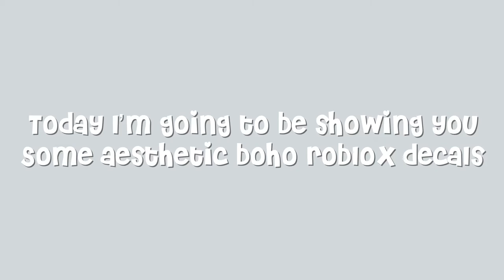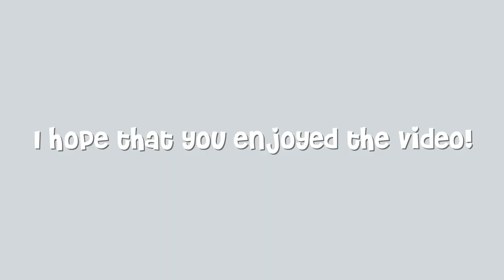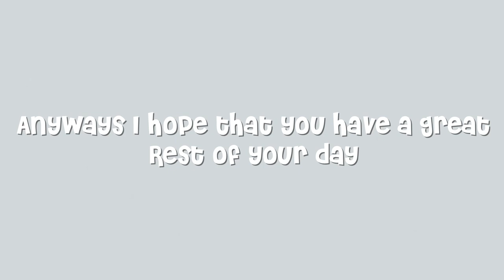Aesthetic boho ROBLOX DECALS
» [Hi there!] «
Today I will be showing you some boho roblox decals :)
I did upload these myself so if your wondering why the decal codes are similar that’s why. If you have any videos you would like to see make sure to comment them down below! Also I recently hit 20 subs which may seem like a small number but I really do appreciate it!

♡Bye!♡